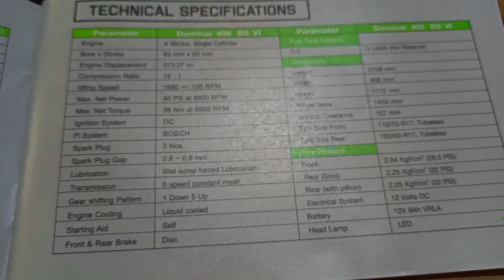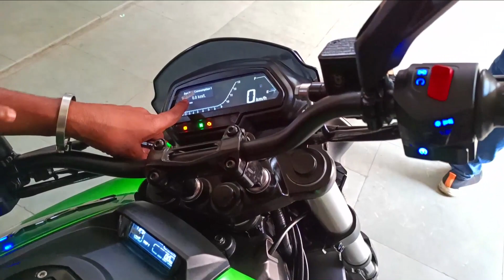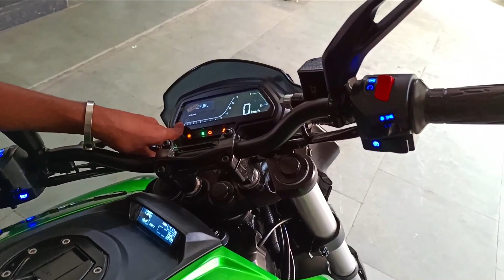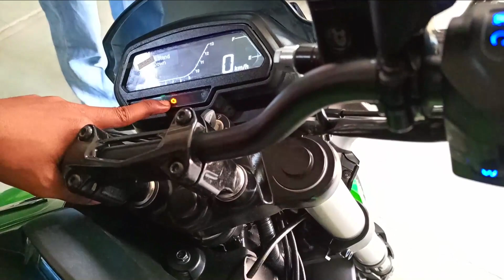Taking Delivery of My NEW BEAST : Bajaj DOMINAR 400 BS6: August 2020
The wait is over and i will again be riding after a break of 2.5 years. Was eagerly waiting for her and quiet excited about it. It costed me 2.56 Lacs on road Bangalore. In this it includes 40000/- for RTO registration and 18410/- for 5 years insurance. Insurance part has 1 year OD coverage and 5 years comprehensive 3rd party insurance.
I have also opted for Bajaj Bumper to Bumper Insurance by Paying 800/- INR extra. I have not opted for annual AMC from them.
Lets Hope for the best and a good riding experience with my New Dominar.

For Showing LOVE and SUPPORT ONLY : Don't call or Message Please.
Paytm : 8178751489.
NEED Support to continue Vlogging.

Main Vlogging Camera  :  Canon EOS M50 Mirrorless Digital Camera with EF 75-300mm III

Phone Camera   : Redmi Note 8 PRO & Iphone SE 2020